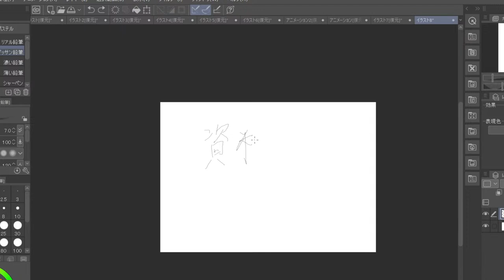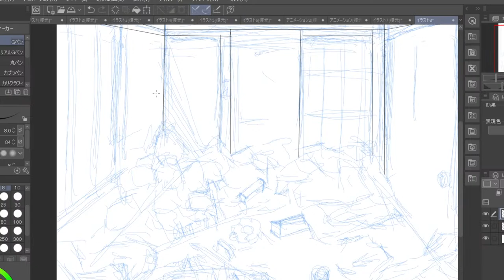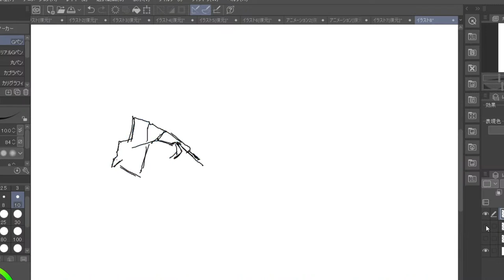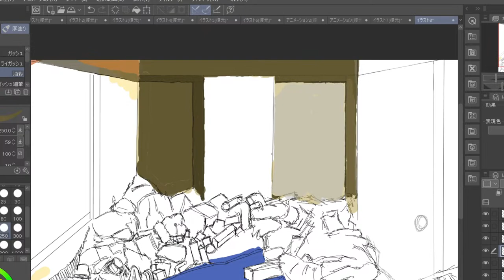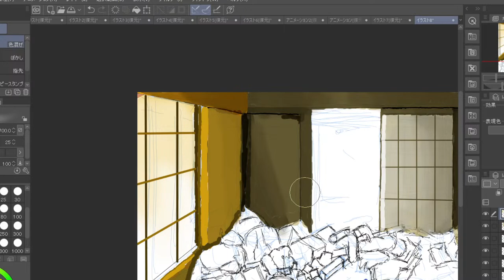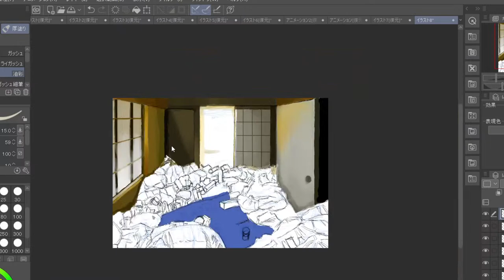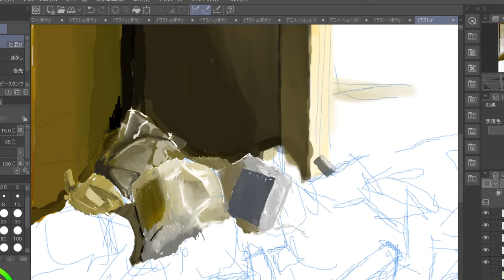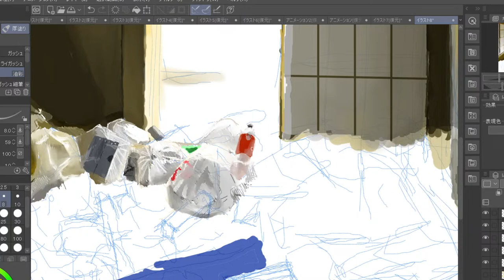東雲キメラを描く会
ごりごりに絵を描くとします。